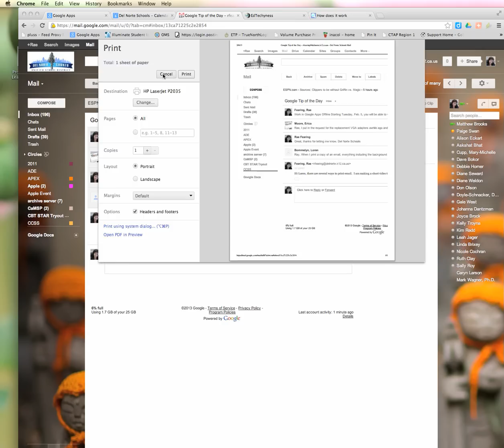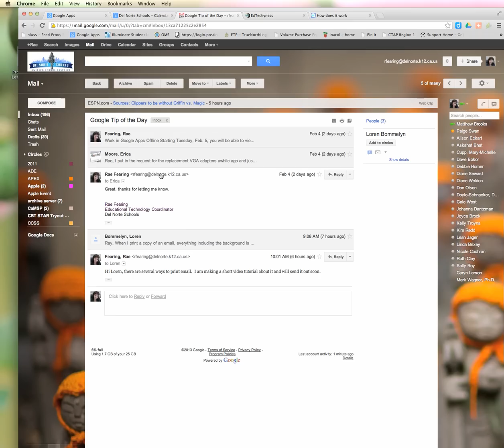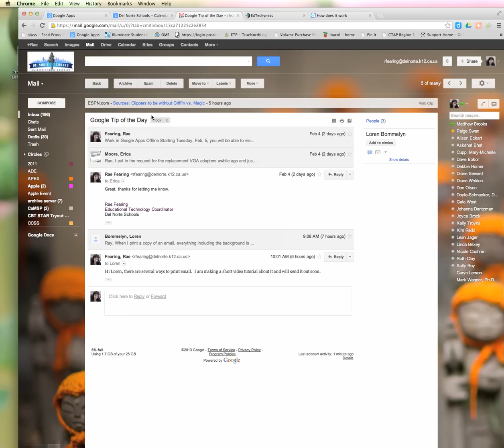3 Ways To Print in Gmail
Tired of printing more than you want?  Learn three ways to print in Gmail.